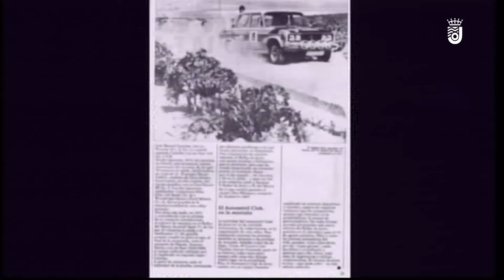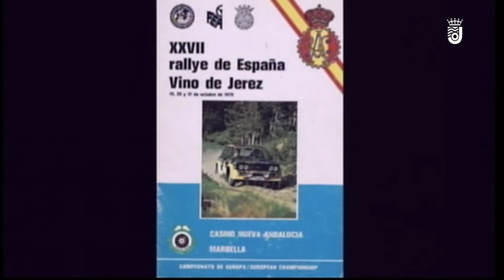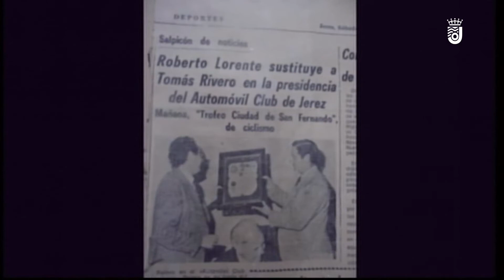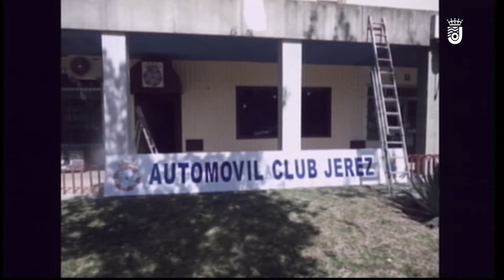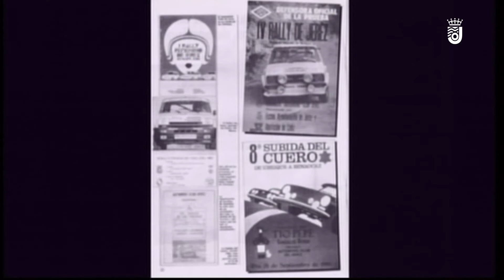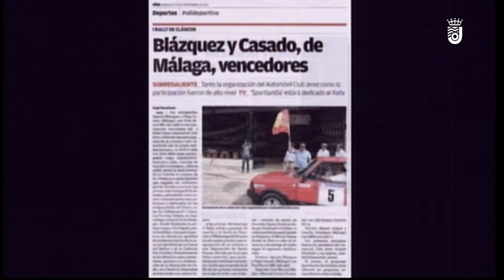MOTOR MIÉRCOLES 24-02-21